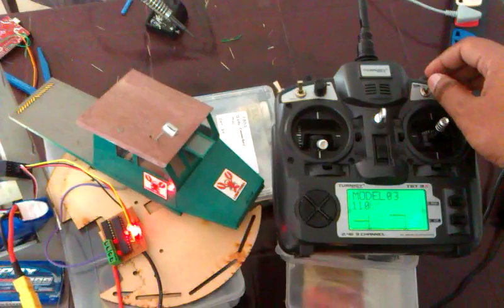RC three position switch control